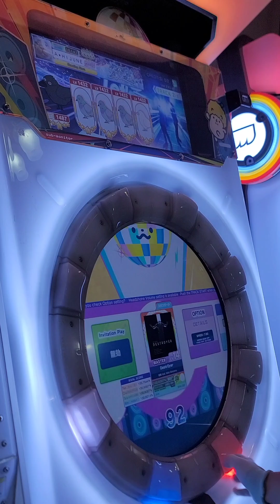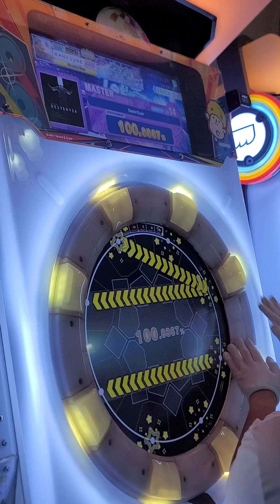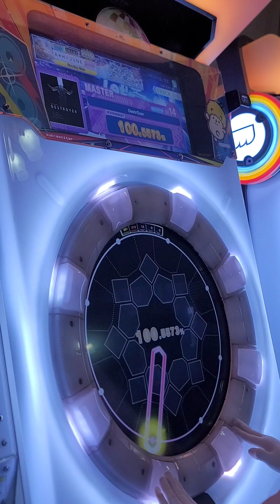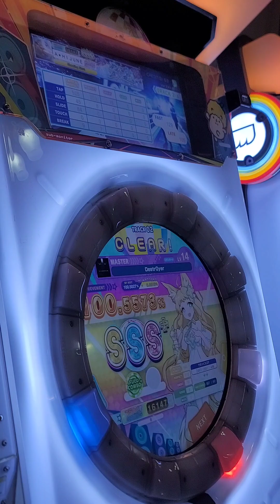[Maimai DX BUDDiES PLUS] Destr0yer(ST, Master 14) 100.5573% SSS+ FC+(16-0-0)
Option : Slide Timing +1.0